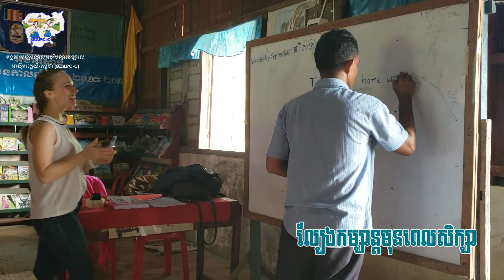DungChreng Primary School